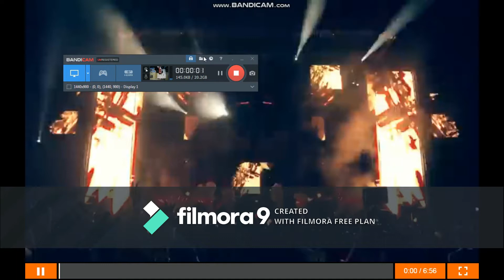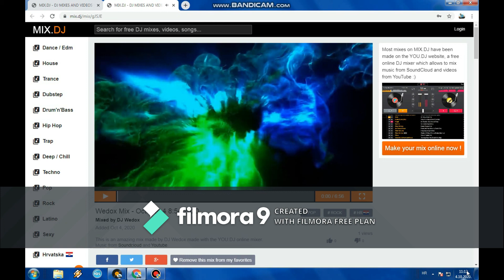CARBON MIX BY DJ WEDOX (no copyright )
VAZNO!
U video zapisima gdje su navedeni radovi drugih izvođača, moram napomenuti da je takav video zapis radjen u svrhu promocije samog izvodjaca, te kako ovaj kanal ne ostvaruje nikakvu novcanu naknadu od takvih video zapisa. Takvi video zapisi su na kanalu kako bi se prosirila izvodjaceva publika u smislu gledanoscu i slusanoscu.
Za sve prituzbe, primjedbe i molbe mi se molim Vas obratite putem e-mail-a.